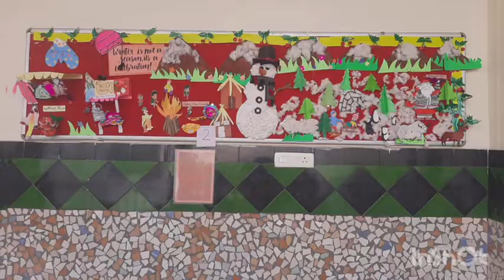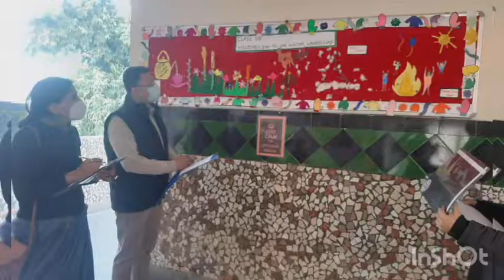Board decoration competition- Class IV